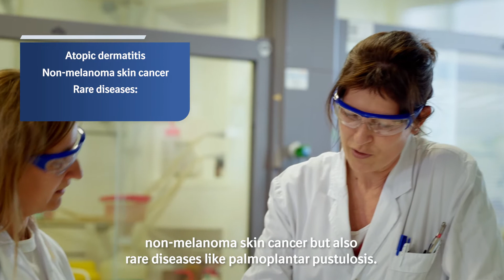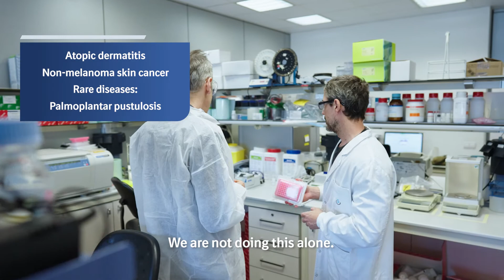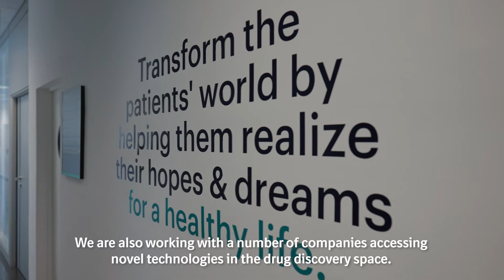Almirall's R&D Collaborations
Passion for science and a commitment to transforming patients' lives drive our work at Almirall, from the lab to commercialisation. Internal and external innovation through our R&D capabilities and our extensive network of collaborators brings us closer to our goal of addressing unmet medical needs in Medical Dermatology.

Karl Ziegelbauer, PhD, our Chief Scientific Officer, takes us on a journey through Almirall's R&D area and the projects that drive our patient-centric strategy.